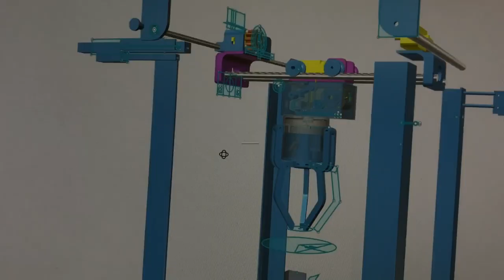DIY Claw crane machine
most of the parts are 3D printed, top and bottom chassis are wooden box. Inside the bottom box are the electronic components. such as power supply, arduino board.